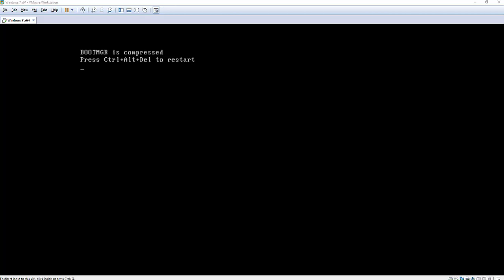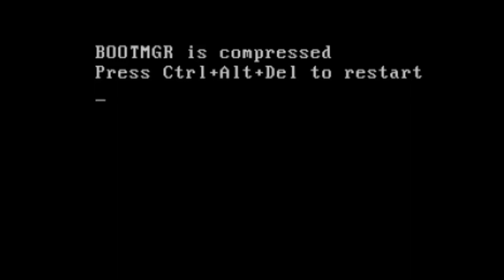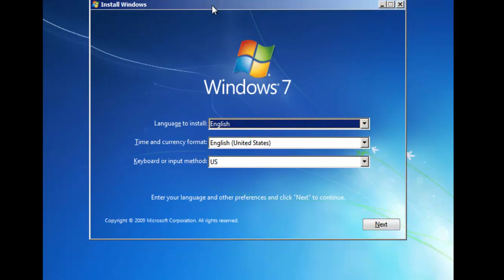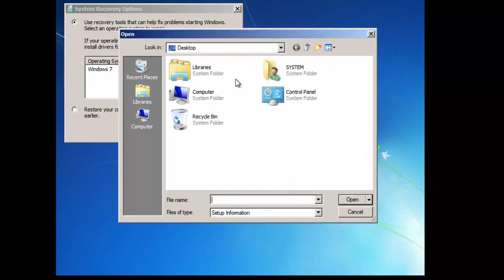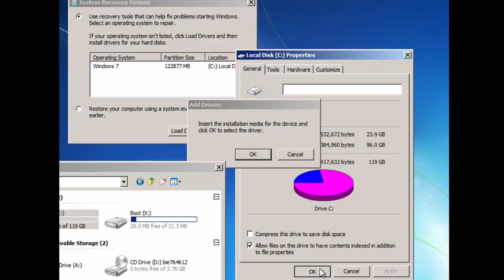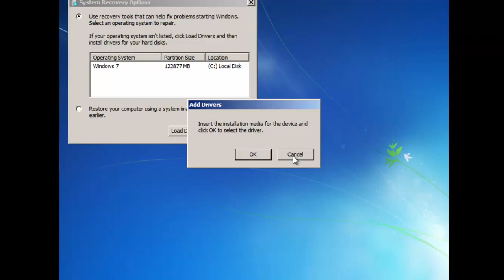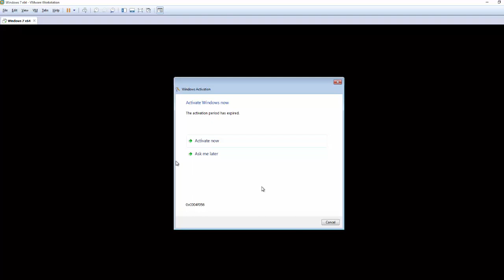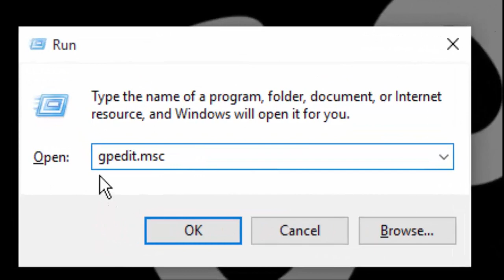Bootmgr is compressed - Problem gelöst.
Beim Fehler "Bootmgr is compressed" könnt  ihr  den  Computer nicht mehr starten.
Kein Grund zur Verzweiflung!
Crucial Ballistix BL2K8G32C16U4BL RGB, 3200 MHz, DDR4, DRAM, Desktop Gaming Speicher

So kannst du dass Problem schnell und einfach lösen.

🌞 Amazon Partne-Link. 💖-lichen Dank, für eure Unterstützung 💖